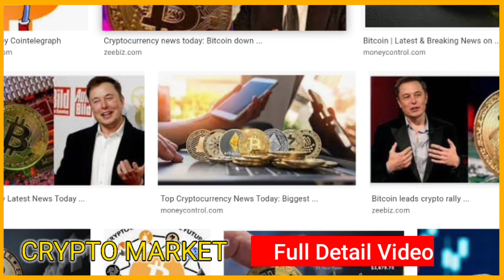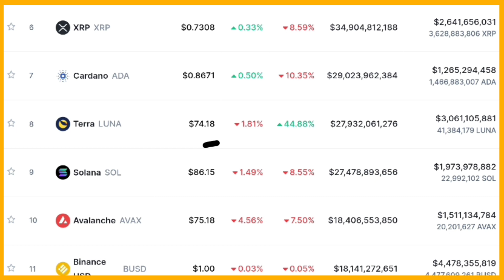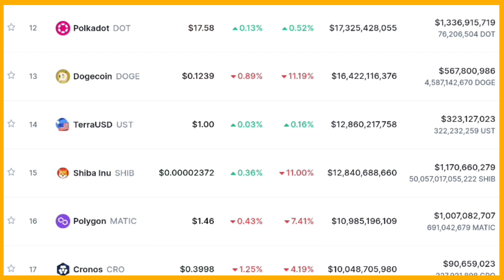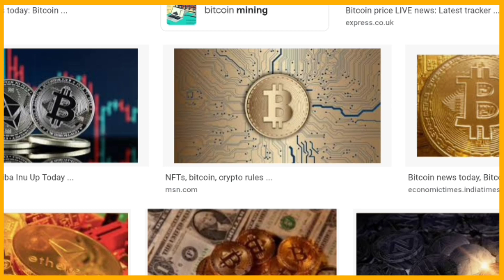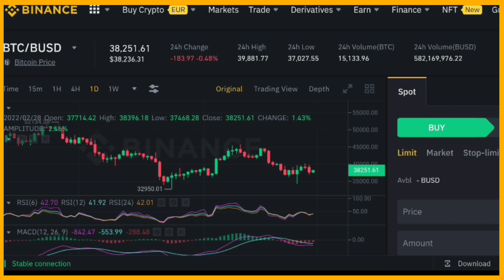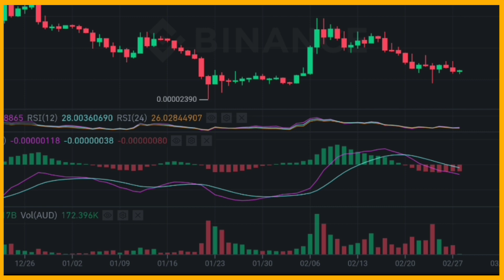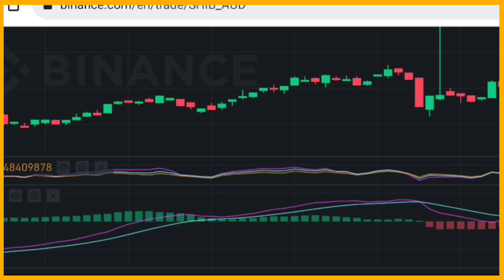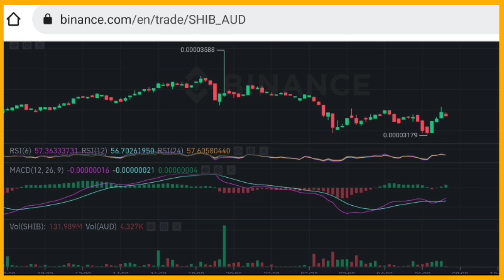🛑🚫आज बिटकॉइन🤖 शीबा इनु खरीदने 💰का सही समय ⏰ | Today Big Update Right ⏰Time to Buy Bitcoin 🤖Shiba inu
Earn Free Bitcoin Sign up New Exchage for INR to Bitcoin

in hindi Question :
क्यों क्रिप्टो आज गिर रही है
सबसे सस्ती क्रिप्टो करेंसी कौन सी है
क्यों क्रिप्टो बाजार आज नीचे है 2022
बिटकॉइन रेट इन इंडिया
Crypto मार्केट में आज फिर दिखा उतार-चढ़ाव, शुरुआती गिरावट के बाद संभले Bitcoin, Ether.
Russia-Ukraine War: भारी प्रतिबंधों के बावजूद क्रिप्टोकरेंसी बचा सकती है रूस की अर्थव्यवस्था
रूस-यूक्रेन युद्ध के बीच Bitcoin, Ether सहित क्रिप्टो मार्केट ने किया बाउंस बैक, जानें लेटेस्ट प्राइस